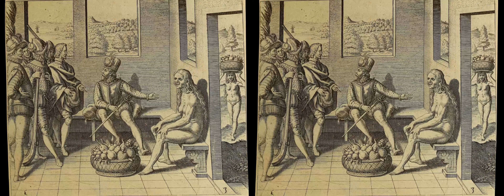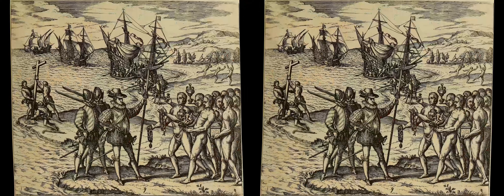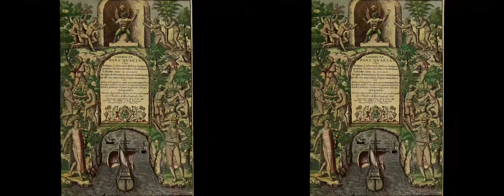The Fourth Quarter of America, DeBry, 1590-1644 - [Side-By-Side 3D]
To experience the awesome stereoscopic 3D effect, download this mp4 and watch it in VR!
I recommend using Skybox VR Video Player to view these, and setting the aspect ratio to 3:2 in the settings. I also like to use the "Curved Display" option.

2D to 3D Ai Depth map conversion achieved using Owl3D Plus